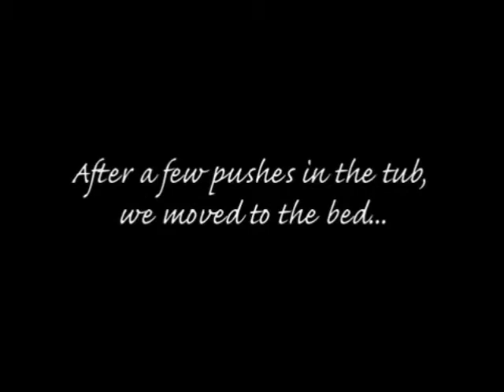Omars Natürliches Wasser Geburt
Natural childbirth is a philosophy of childbirth that is based on the belief that women who are adequately prepared are innately able to give birth without routine medical interventions.[citation needed] Natural childbirth arose in opposition to the techno-medical model of childbirth that has recently gained popularity in industrialized societies, and is a childbirth philosophy that attempts to minimize medical intervention, particularly the use of anesthetic medications and surgical interventions such as episiotomies, forceps and ventouse deliveries and caesarean sections. A woman's definition of 'natural' may range from no intervention at all to birth which includes any intervention deemed appropriate. The application of this philosophy may occur during a physician or midwife attended hospital birth, a midwife attended homebirth, or an unassisted birth.The term "natural childbirth" was coined by obstetrician Grantly Dick-Read upon publication of his book Natural Childbirth in the 1930s, which was followed by the 1942 Childbirth Without Fear.
Water birth is childbirth that occurs in water. Proponents believe water birth results in a more relaxed, less painful experience that promotes a midwife-led model of care.[1] Critics argue that the safety of water birth has not been scientifically proven and that a wide range of adverse neonatal outcomes have been documented,[2] including increased mother or child infections and the possibility of infant drowning. A 2009 Cochrane Review of water immersion in the first stages of labor found evidence of fewer epidurals and few adverse effects but insufficient information regarding giving birth in water.[1] Parent, child, and birthing organizations have produced statements both supporting and criticizing water birthing.
Hypnotherapy in childbirth refers to the use of hypnotherapy to assist in the birthing process. This practice, known as hypnobirthing, functions on the premise that most labour-related pain is the result of fear and tension,[1] which can be diminished[2] or anecdotally eliminated[3] with hypnotherapy. Research into this practice has found reductions in pain during birthing,[2][4] Hypnobirthing may also impact the duration of labour and reduces surgical interventions during delivery.[5]
Childbirth, labour, delivery, birth, partus, or parturition is the culmination of a period of pregnancy with the expulsion of one or more newborn infants from a woman's uterus. The process of normal childbirth is categorized in three stages of labour: the shortening and dilation of the cervix, descent and birth of the infant, and the placenta being expelled.[1]
A home birth in developed countries is an attended or an unattended childbirth in a non-clinical setting, typically using natural childbirth methods, that takes place in a residence rather than in a hospital or a birth centre, and usually attended by a midwife or lay attendant with experience in managing home births. Home birth was, until the advent of modern medicine, the de facto method of delivery. Since the beginning of the 20th century, home birth rates have drastically fallen in most developed countries, generally to less than 1% of all births. Infant and mother mortality rates have also dropped drastically over the same time period.

Women with access to high-quality medical care may choose home birth because they prefer the intimacy of a home and family-centered experience or desire to avoid a medically-centered experience typical of a hospital. Professionals attending home births can be obstetricians, certified or uncertified midwives, and doulas. In developing countries, where women may not be able to afford medical care or it may not be accessible to them, a home birth may be the only option available, and the woman may or may not be assisted by a professional attendant of any kind.